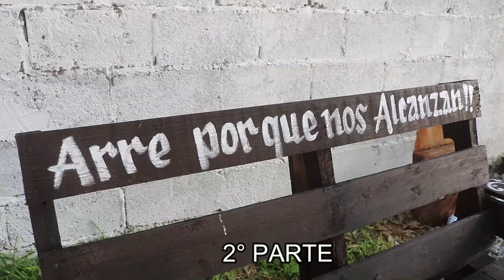2° PARTE 26 JULIO 2024 XV AÑOS ALEXA JAUMAVE TAMAULIPAS